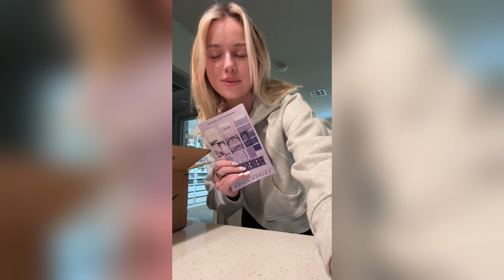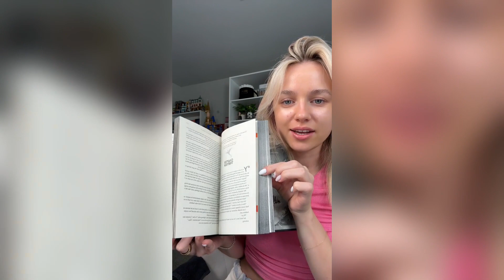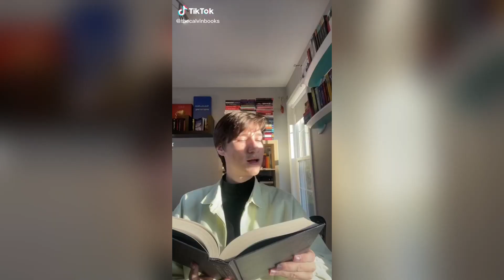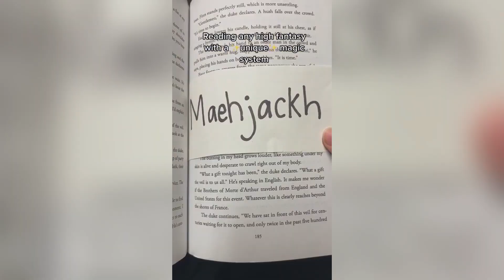BookTok TikToks Compilation #8